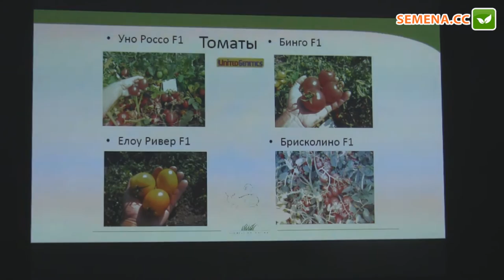Бинго F1 томат United Genetics семинар 15.11.2016